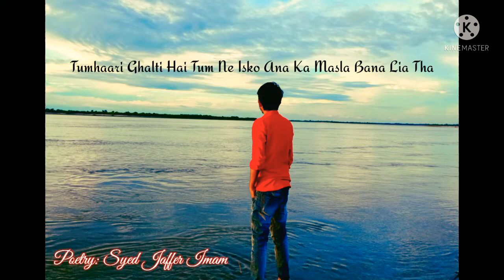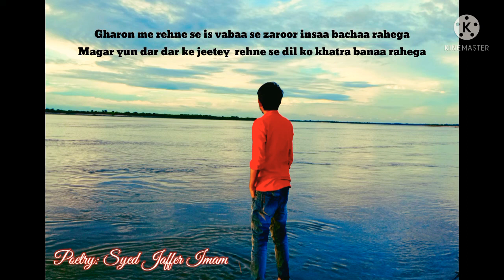Gharon Me Rehne Se.... | Nayi Ghazal • Urdu Poetry | Jaffer Imam